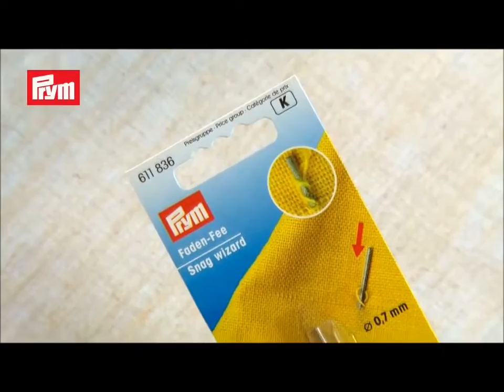Rentre fils extra fin Prym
Avec ce rentre fils, fini les petits fils qui dépassent du tissu et qui s'accrochent partout ! En effet, ce rentre fils extra fin vous permettra de rabattre, en toute facilité, le fil tiré sur l'envers du tissu !